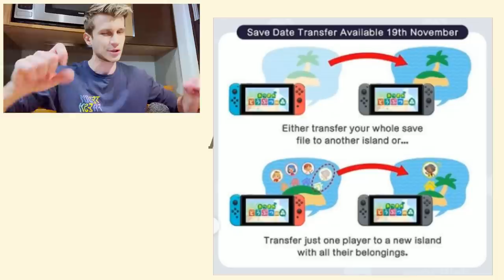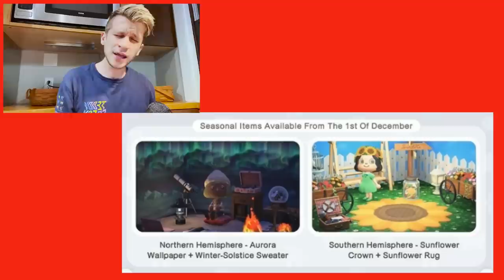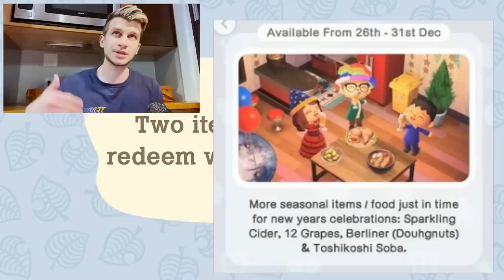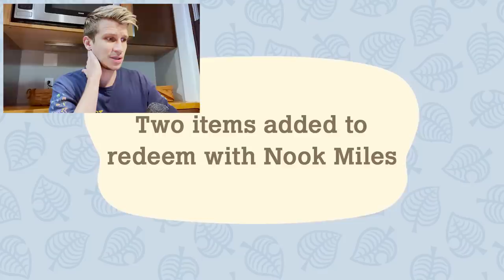THEY DIDN'T SHOW...Animal Crossing 1.6 Update Features! MORE SECRETS! (ACNH Update New Horizons)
In Switch News, an ACNH Switch Update for Animal Crossing reveals New Animal Crossing Features and Shops with Animal Crossing 1.6 Winter Update in New Horizons being added with NO BREWSTER in ACNH Updates for Animal Crossing New Horizons Gameplay!? There are MORE FEATURES hidden in the trailer, blog post, and elsewhere that reveal new ways to play and more items and features coming to this new Winter Update for New Horizons! What do YOU think of the new Animal Crossing 1.6 Update, and what is YOUR favorite new feature!? Let us know what you're excited for in the comments down below!

WEEKLY STREAMING SCHEDULE:
TUESDAY - 2:30 PM EST
THURSDAY - 2:30 PM EST
SATURDAY - 1:00 PM EST